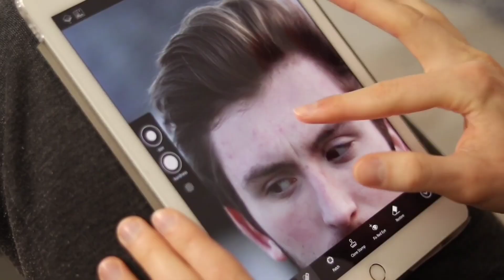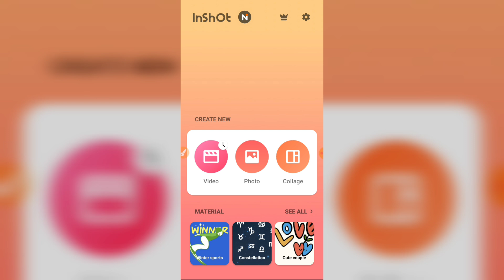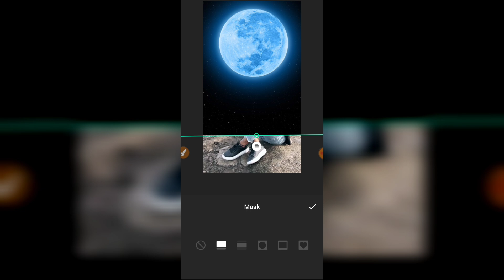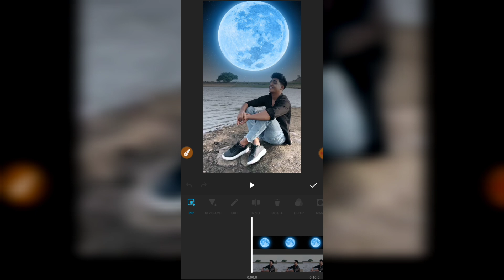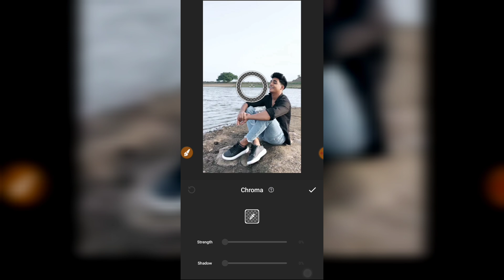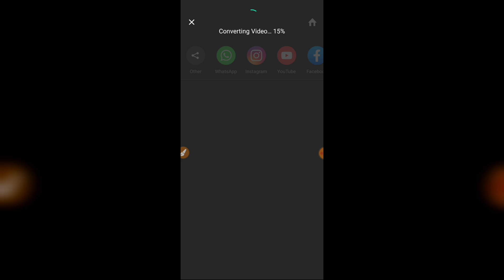sky moon video editing || Moon Png Video Editing 😱🔥 | Trending Rees Editing